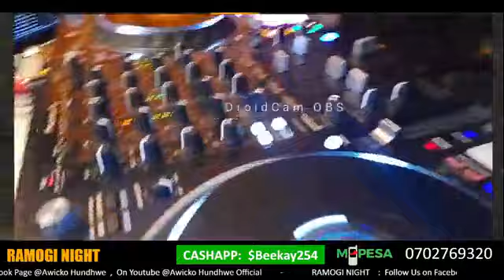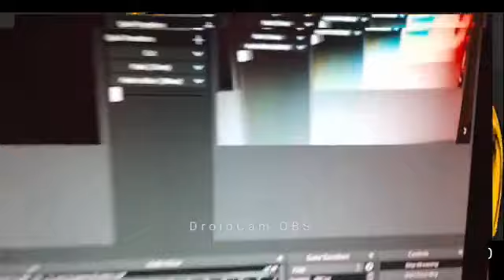Djvosti spartan best of ohangla fts Odongo swagg lindah ,herawa Prince indah etc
Best of ohangla live mix